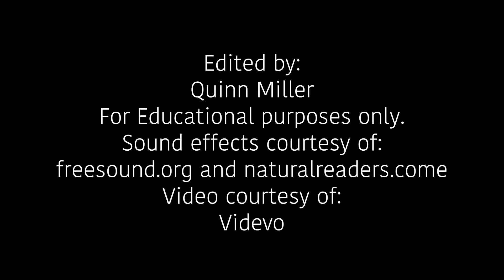Wake Up Juan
Is Juan the last person on earth or is he just in a simulation?